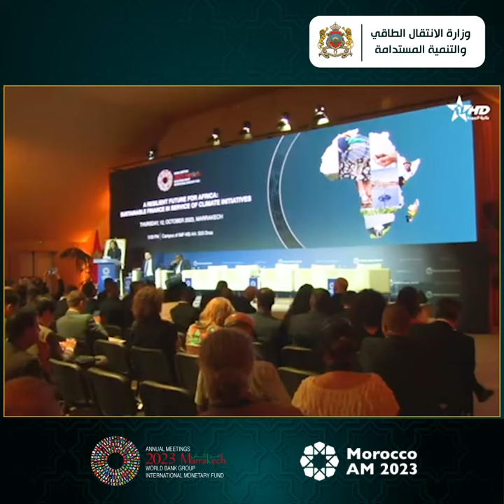حضور دولي قوي بالحدث الموازي المنظم من طرف الوزارة، بعنوان " مستقبل صامد لإفريقيا"